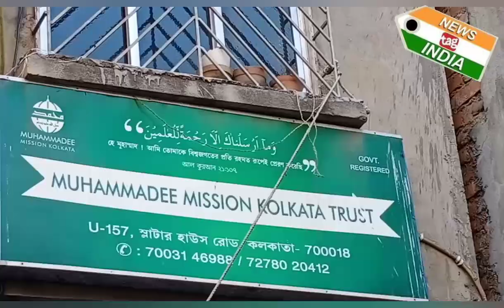Lockdown situation in Metiabruz